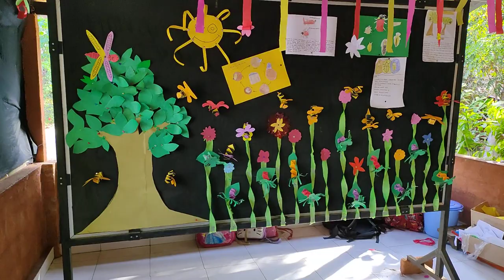galeri serangga bagian 1